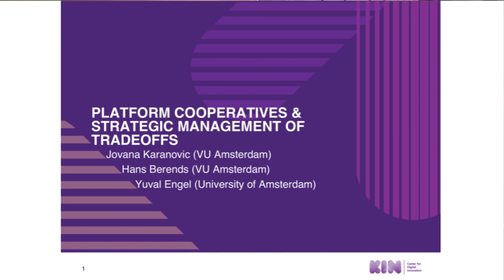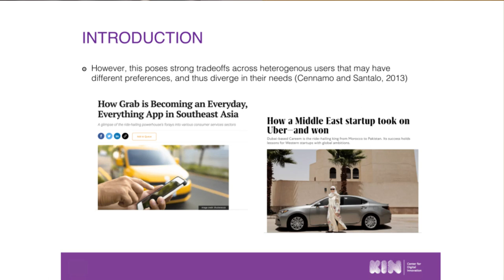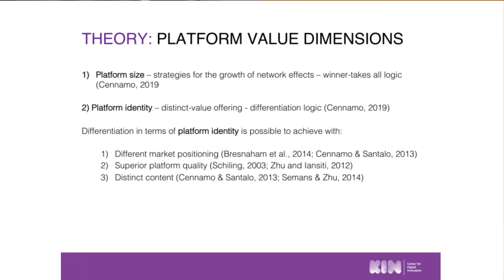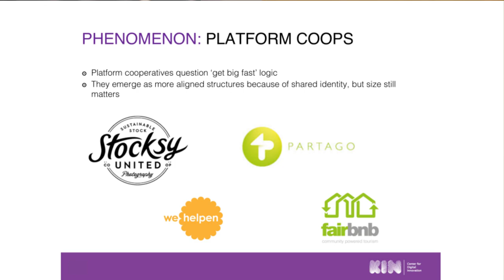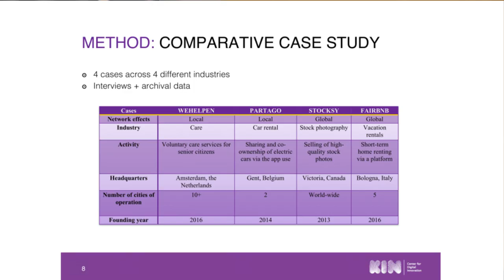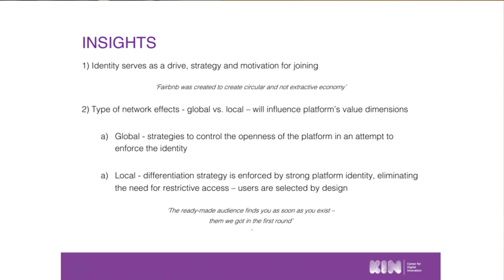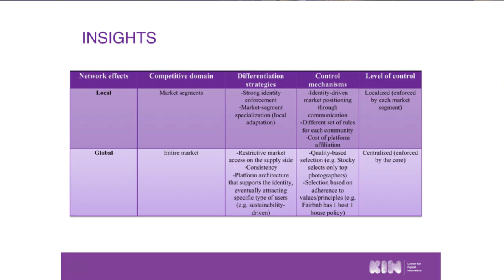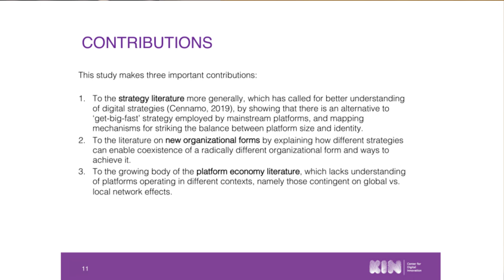Reshaping Work Regional - BCN 2019 - A Different Path to Ecosystem Strategy - Jovana Karanovic (VU)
A Different Path to Ecosystem Strategy: The Case of Platform Cooperatives.

Autores: Jovana Karanovic (VU Amsterdam), Hans Berends (VU Amsterdam), Yuval Engel (University of Amsterdam)

ABSTRACT: A platform depends on an ecosystem comprised of multiple stakeholders. While each ecosystem member (e.g., worker, user, investor) is important (e.g. Jacobides, Cennamo, & Gawer, 2018; Gawer & Cusumano, 2008), the success of platforms (e.g. Uber, TaskRabbit, Deliveroo) has been primarily attributed to their ability to drive network effects (Shankar et al., 2013; Srinivasan & Venkatraman, 2010). Indeed, platforms operating in the realm of the so-called platform capitalism (Davis, 2016) have standardized their services, enabling replicability across multiple geographic regions.

The approach of standardization has, however, not always worked out. For instance, Uber’s failure in the Asian market has mainly been attributed to strong competition from Grabb – a ride-hailing app that was much better acquainted with the local culture. This points to the fact that adaptability is very important but at the same time very difficult to achieve with platform business models, which on the one hand can use digital technologies to drive network effects in a way that multinationals could not, but on the other hand adaptability becomes increasingly difficult and costly. Put differently, there is a tradeoff between two elements of platform strategy: platform size and platform identity (Cennamo, 2018). Platforms need to worry about both, but usually they invest more heavily in one element, such as ‘size’, which has clearly been prioritized by ‘platform capitalist’ organizations. Their identity, on the other hand, has remained relatively uniform across the regions in which they operate.

However, recent years have seen an emergence of platform cooperatives – platforms owned and governed by its users, workers or both. They stand in sharp contrast to platform capitalist organizations as the strategy they employ is driven by identity and ideological principals. This is reflected in their governance structure of co-ownership and joint decision making, but also in terms of products (e.g. Partago advocates for electric car sharing as a greener solution). Therefore, governance can also affect the two elements of platform strategy: size and identity. Thus, this paper seeks to answer how do platform cooperatives govern its ecosystem comprised of multiple stakeholders and how does that affect platform ecosystem strategy?
To answer this question, this paper employs a comparative case study design of two platform cooperatives, differentiated by the type of network effects they exhibit: local vs. global. Data collection will include interviews with multiple stakeholders, comprised of board members of the cooperatives, workers, and users, as well as politicians and renowned experts on the topic. In addition, secondary data will be collected to complement the findings. To analyze the data, we will follow the comparative case study approach as put forward by Eisenhardt (1989).

This study makes three important contributions. First, this study contributes to the strategy literature more generally, which has called for better understanding of digital strategies (Cennamo, 2018), by unraveling governance structure as an important dimension having an impact on platform ecosystem strategy. Second, this study contributes to the literature on new organizational forms by explaining how different strategies can enable coexistence of a radically different organizational form and ways to achieve it. Finally, this study contributes to the growing body of the platform economy literature, which lacks understanding of alternative organizational forms – platform cooperatives more specifically, which can present a viable alternative to the dominant organizational form in the platform economy.